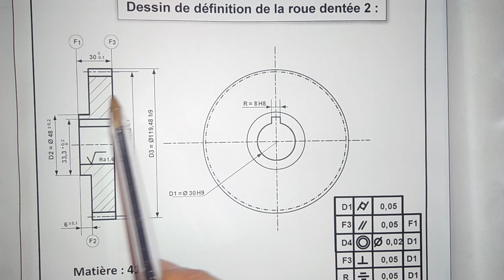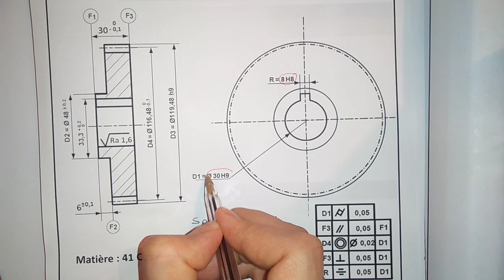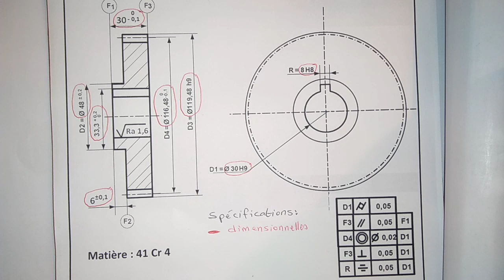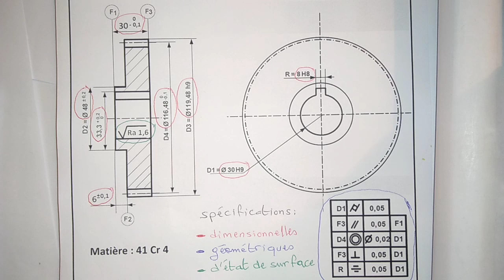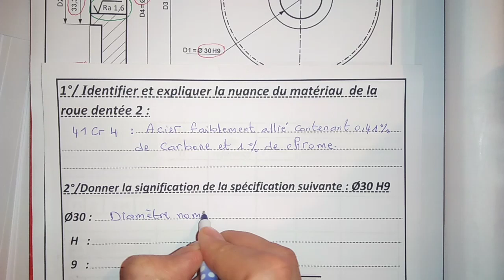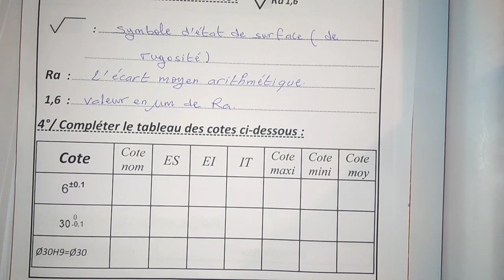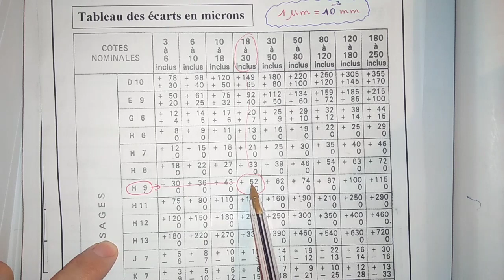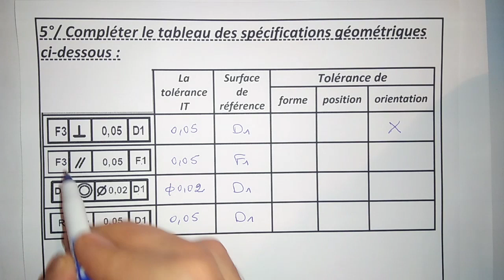Dessin de définition : spécifications dimensionnelles, géométriques et d'état de surface